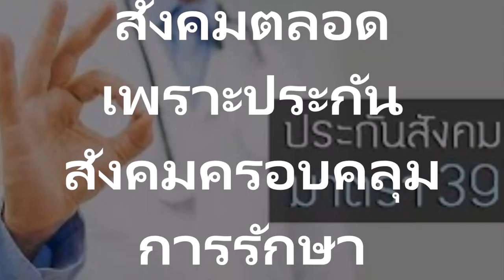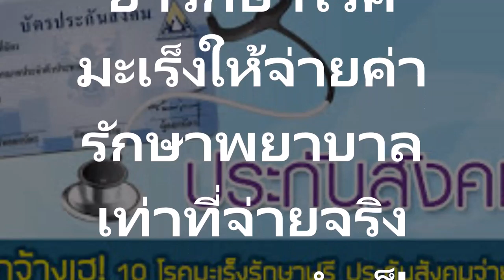ประกันสังคมครอบคลุมการรักษาพยาบาลโรคมะเร็งถึง 10 โรคด้วยกัน